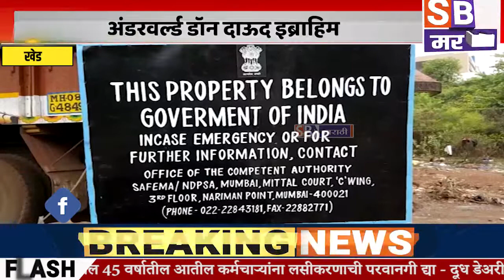KHED | कुख्यात अंडरवर्ल्ड डॉन दाऊद इब्राहिमच्या खेडमधील जागांची मोजणी सुरू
कुख्यात अंडरवर्ल्ड डॉन दाऊद इब्राहिमच्या खेडमधील जागांची मोजणी सुरू.@